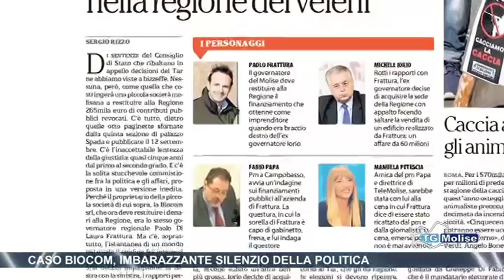Caso Biocom, imbarazzante silenzio della politica